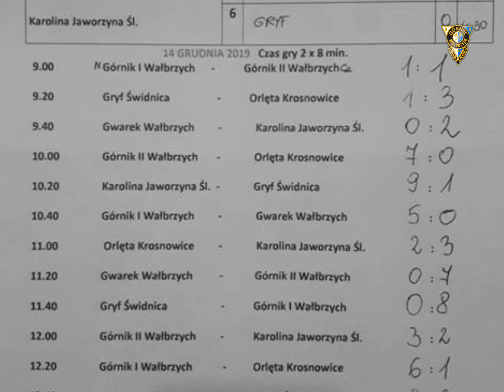GÓRNIK CUP TRAMPKARZ 2019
Turniej odbył się w Hali Wałbrzyskich Mistrzów.